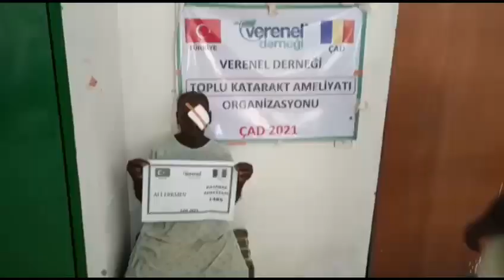1485 ALİ ERKMEN KATARAKT AMELİYATI